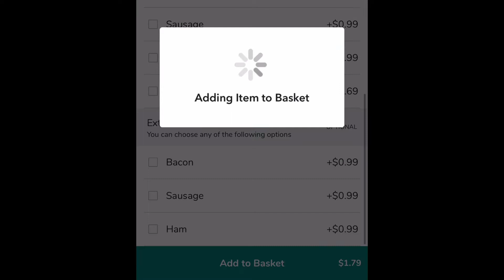What I Eat in a Day in College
It was 32° F out...